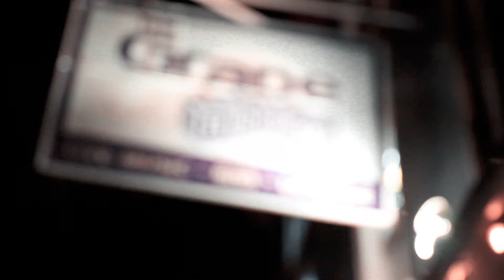FRND CRCL - Somethin' Bout You (Official Music Video)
PRE SAVE OUR NEW SINGLE "GOLDEN" OUT 11/2/22/

We had our good friend Jesse Joseph capture some footage before, during, and after our show at The Grape Room in Manayunk, PA.

"Somethin' Bout You" (Internet Noise, 2020)